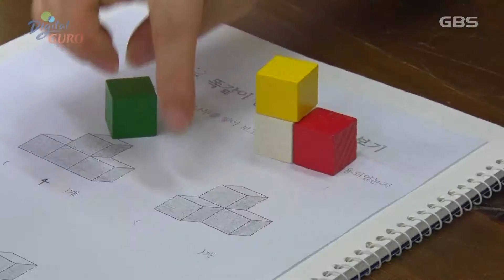글마루 한옥도서관 체험프로그램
제가 나와 있는 이곳은
고즈넉한 분위기의 글마루한옥어린이 도서관인데요,

이곳에서 아이들을 위한 겨울방학 프로그램이 열린다고 합니다.
어떤 프로그램일지 다들 궁금하시죠?
저와 함께 들어가 보시죠!

Q. 안녕하세요, 이곳에서 제가 듣기론 어린이들을 위한 겨울방학 프로그램이 열린다고
하는데 맞나요?
- 네 많이 열리고 있습니다.
Q. 아 그래요? 그 프로그램이 아이들한테 굉장히 인기가 많다고 하던데 어떤 어떤 프로그램이 있나요?
- 저희가 하는게 저학년 고학년 나눠서 10개정도의 프로그램을 운영하고 있어요. 그 중에창의수학 유아쌓기나무, 보드게임 또 하나는 가장 인기가 높은 3D펜 아트교실 또 그다음엔 실뜨기 선인장 만들기 등 총 10개를 운영하고 있습니다.

겨울방학 프로그램의
 매력을 알아보기 위해
수업에 직접 참여해봤습니다!

공책과 연필이 있어 한눈에 봐도
수업시간임을 알 수 있었는데요,

 하지만 뭔가 놀면서 배우는~
 즐거운 수업시간이라는 느낌은
 부족한 것 같죠??

Q. 지금 어떤 수업하고 있는 거예요?
지금 3D펜으로 안경 만드는 시간이에요
Q. 3D펜으로 안경을 만들어요?
 네.

Q. 선생님 제가 아이들한테 물어보니까 펜으로 그림을 그리는 게 아니고 3D펜으로 장난감을 만든다고 하더라고요 그게 무슨 이야기 인가요?
- 이게 단순히 펜이 그림을 그리는 도구가 아니라 만드는 대로 입체로 만들어지는 작품을 만들 수 있기 때문에 아이들이 미술이라고 생각하기보다는 창작, 공예? 그쪽으로 생각하시면 편할 것 같아요. 그래서 그리고 싶은 것 지금은 도안이 있어서 수업시간엔 도안으로 했지만 자기가 생각한 것을 허공에 그려도 시간이 지나면 굳게 되니까 자유롭게 만들고 싶은걸 만들 수 있습니다.

그리면 현실이 되는 3D 펜!

오늘은 자신의 띠를 이용한
안경 만들기 시간이었는데요,

 리아이들은
자신의 띠 안경을 어떻게
표현했을까요?

정말 예쁘죠???
저도 안경 참 좋아하는데요~
그래서! 저도,
한번 만들어봤습니다.

Q. 직접 해보니 어떠세요?
- 처음에 할 때는 쉽게 될 줄 알았는데 하다보니까 마음먹은 것처럼 모양이 안 되고 왼쪽팔로 지탱하는게 아까 옆친구가 힘들다고 그랬는데 저도 지탱하다보니까 조금 팔이 아프네요 그래도 재밌어요

- 어때요 잘 만들어 졌나요?

우리아이들의 안경은 제가 만든 것보다
훨~씬 예뻤는데요,

 각자의 개성이 더해진
 나만의 안경이 완성됐습니다.

Q. 친구 오늘 어떤 작품 만들었어요?
- 저는요 오늘 띠동물 안경을 만들었어요
Q. 어떤 동물을 만들었어요?
- 저는 돼지띠라서 원래는 돼지를 만들어야 되지만 돼지가 뭔가 좀 그래서 지금 개를 만들고 있어요.
Q. 지난 시간에 이어서 이번까지 두 시간 해봤는데 어땠어요. 해보니까?
- 펜으로 저렇게 만들 수 있는 게 신기하고요 되게 재밌었어요.

글마루한옥어린이도서관에서는
우리 아이들의 체험과 색다른 경험을 위해
다양한 프로그램을 준비했는데요,

엄마들의 재능기부로 이뤄지는
쌓기 나무 수업과
칠교놀이까지!

6~7세의 유아는 물론!
초등학교 고학년 아이들 모~두가
함께 즐길 수 있는 겨울방학 프로그램!

학기 중에 학교와 학원을 오가며
바쁜 하루를 보냈던 아이들이
방학을 맞아 집에서 쉬는 것도 좋지만
집 가까운 도서관을 찾아
친구들과 만나며 함께
잊지 못할 추억을 쌓아보는 건 어떨까요?

방콕하기 딱! 좋은 계절 겨울,
구로에서 준비한 알찬 프로그램으로
추억 가득한 겨울방학 보내시기 바랍니다~